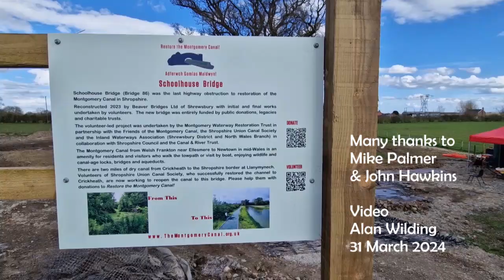Tidy up Time at the Monty's Million Pound Bridge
Waterway Recovery Group's Easter work camp, 2024, tackled the mountains of spoil from bridge construction work at Schoolhouse Bridge on the Montgomery Canal in north Shropshire